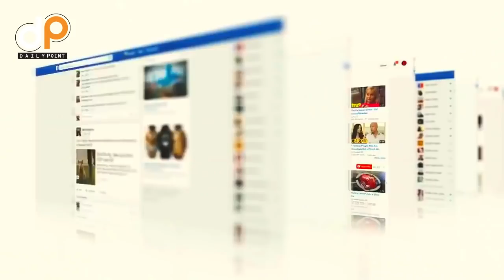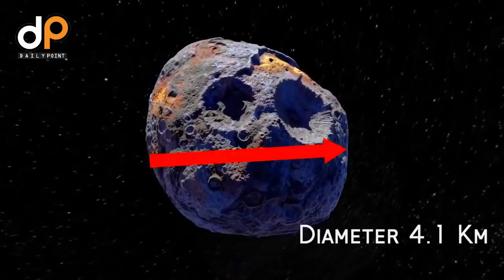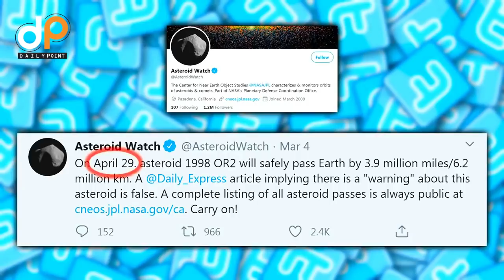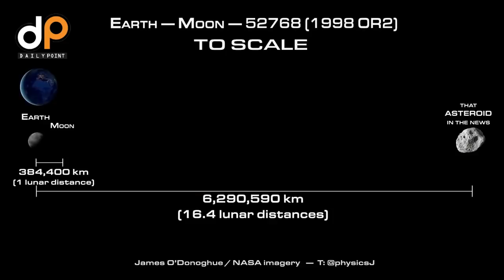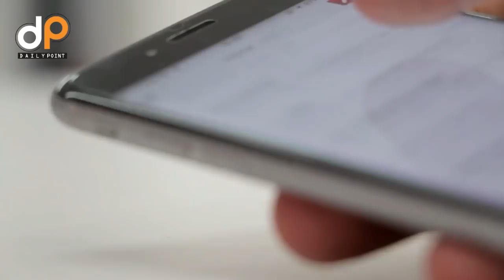29 April 2020 What Will Happen if An Asteroid will Hit The Earth | NASA Facts in Urdu | Daily Point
Reality of Asteroid 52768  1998  OR₂ Going To Hit The Earth Watch Now: In Urdu Hindi

 Asteroid 52768
29 April asteroid
29 April 2020
4.1 km asteroid Hindi